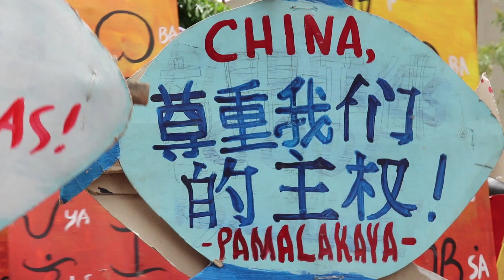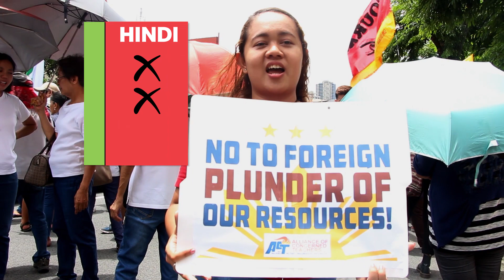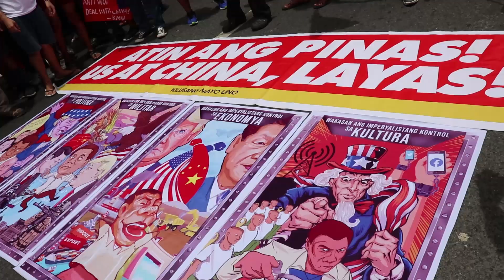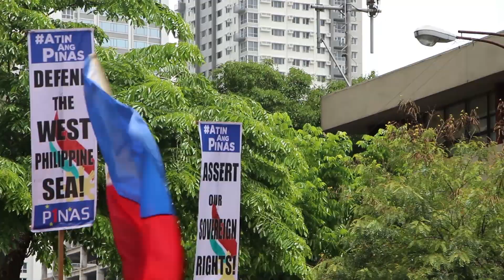KODAO ASKS : Natupad ba ni Duterte ang ipinangako niyang Independent Foreign Policy?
Noong Hunyo 12, Araw ng Kalayaan, tinanong ng Kodao kung natupad nga ba ni Presidente Rodrigo Duterte  ang ipinangako niyang Independent Foreign Policy.

Panoorin ang sagot ng mga dumalo sa rali sa mga konsulada ng Estados Unidos at Tsina.